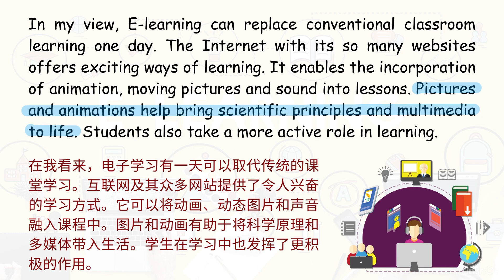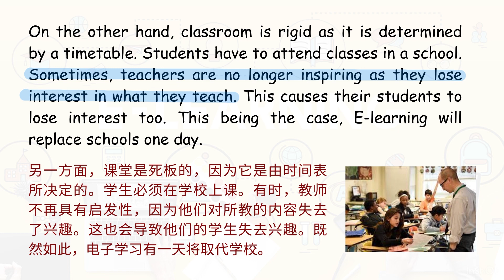【每日英文】E-learning